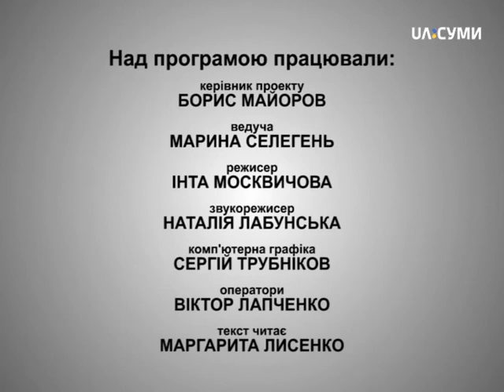Чотири лапи. Пекінес